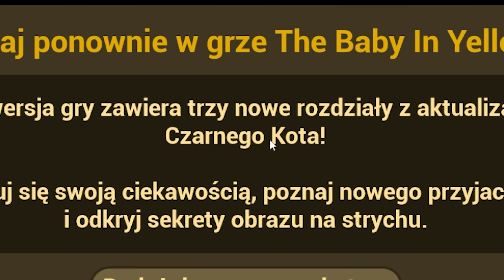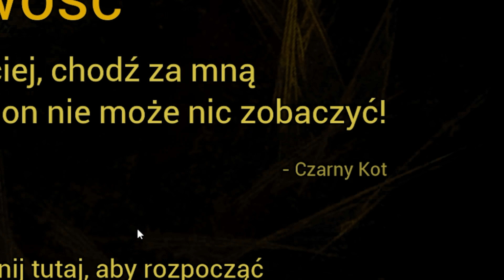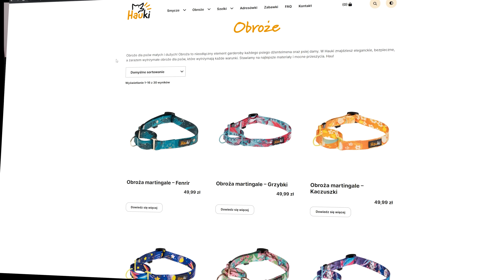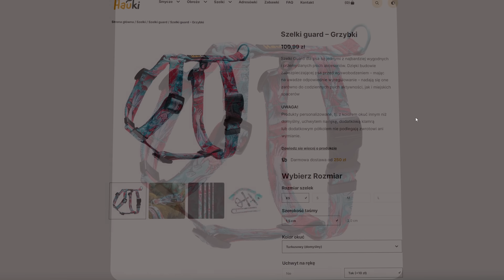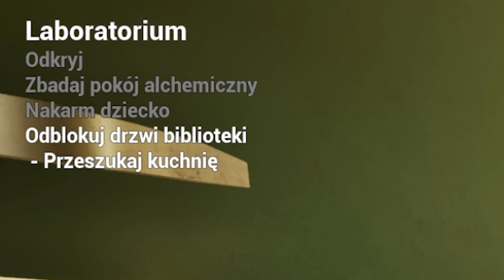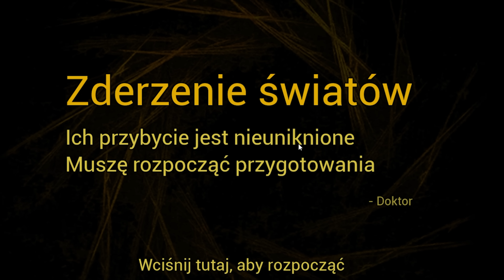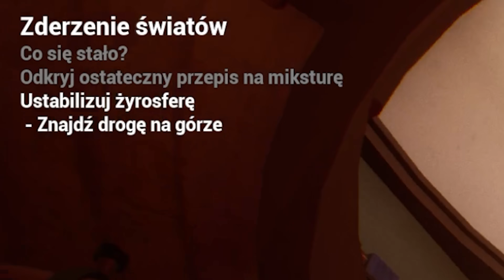POV: Twój brat ma nowych kolegów 😳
Jest to sklep dla zwierząt, w którym możecie kupować customowe smycze, obroże, szelki i wiele wiele innych! 💖 Z kodem "Smok" zyskacie dodatkowo 5% rabatu na wszystkie zakupy 😊